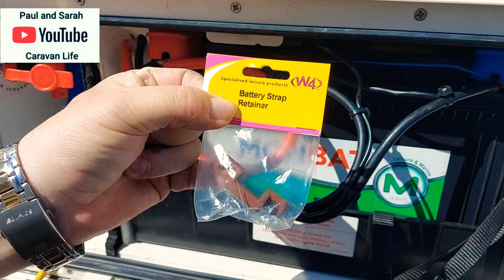Fix Battery strap a new decal for the rear of the Van and also a new to us addition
What did we buy for the Caravan. Well we bought new to us a Fiamma Rollaway awning and also finished off putting the new decal on the rear of the caravan after first attempt went wrong. 😣

Nikon 1 v1 camera

W4 Strap Retaining Brackets (Pack...